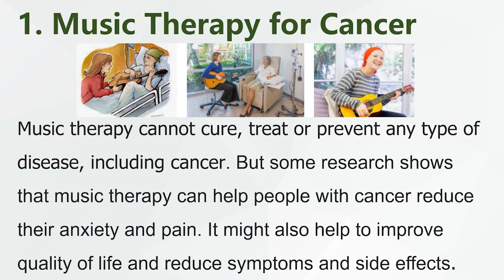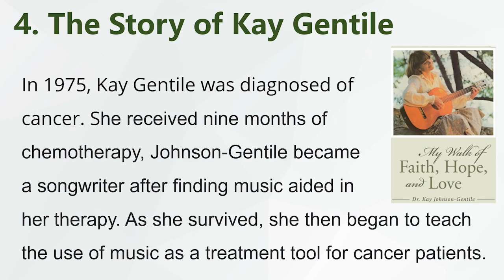Music Therapy for Cancer Patients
1. Music Therapy for Cancer Patients
Music therapy cannot cure, treat or prevent any type of disease, including cancer. But some research shows that music therapy can help people with cancer reduce their anxiety and pain. It might also help to improve quality of life and reduce symptoms and side effects.

2. Dopamine Receptor
Reduced cancer risk has been correlated with disorders such as schizophrenia and Parkinson's disease, in which dopaminergic drugs are used. Further studies found that high dopamine receptor level lower the risk of cancer.

3. Music and Dopamine
Research found that music can help our body release mood-enhancing chemicals such as Dopamine.

4. The Story of Kay Gentile
In 1975, Kay Gentile was diagnosed of cancer. She received nine months of chemotherapy, Johnson-Gentile became a songwriter after finding music aided in her therapy. As she survived, she then began to teach the use of music as a treatment tool for cancer patients.

5. Music for Pain Management
Music has been proven to induce our body to release Serotonin which plays a key role in such body functions as mood, sleep, digestion, nausea, wound healing, bone health and pain relief.

6. Listen to Music You Like
Reuters Health reported that cancer patients recover fast if they keep listening to music they like, such as music when they used to listen to when they were young.